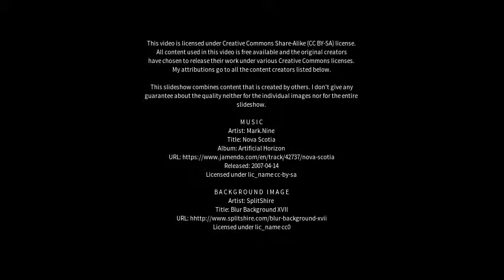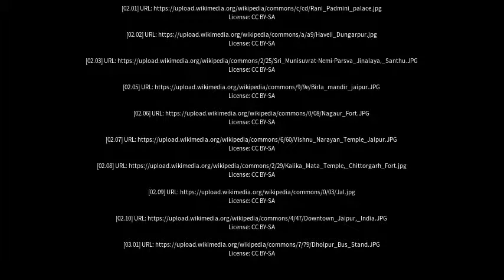Best places to visit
Best places to visit - Jalor (India) Best places to visit - Slideshows from all over the world - City trips, nature pictures, etc.